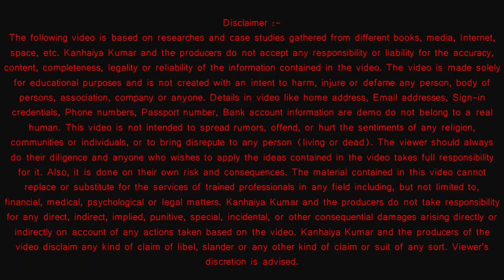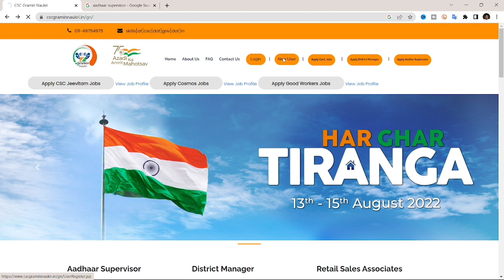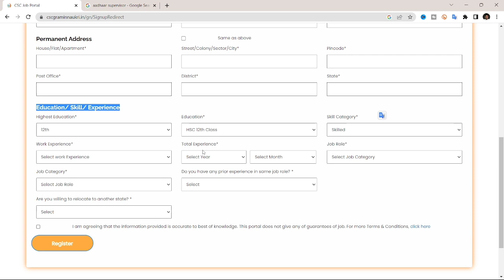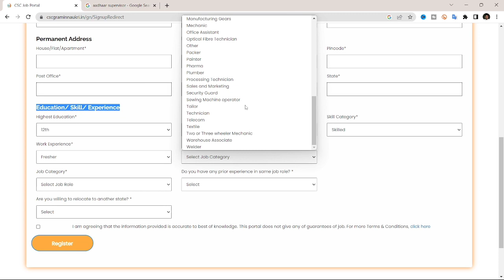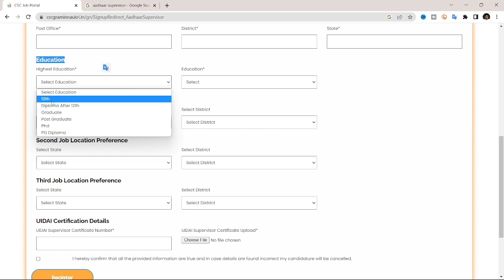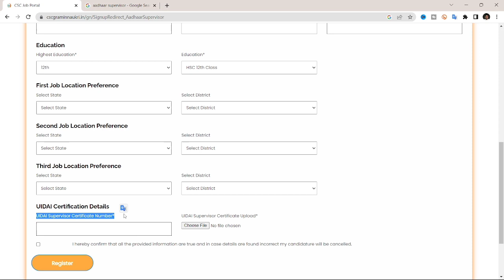नया आधार सेवा केंद्र खोलने का कंप्लीट प्रोसेस 2023 - Aadhar Card Center Kaise Khole 2023 - Aadhar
uidai operator exam apply,uidai exam questions in hindi,csc aadhar center registration 2023,csc ucl registration online,csc se aadhar center kaise khole,aadhar ka kaam kaise shuru kare,ishan guru,aadhar center kaise khole 2023,
uidai aadhar center open in 2022,
aadhar center open 2022,
how to open aadhar center,
how to open aadhar center 2022,
the you tech,aadhar center apply online,
csc aadhar center,aadhar center,
aadhar ka kaam kaise shuru kareaadhar center kaise khole,
aadhar seva kendra kaise khole,aadhar seva kendra registration,
aadhar center registration,csc se aadhar center kaise khole,csc aadhaar ucl center apply online 2023,